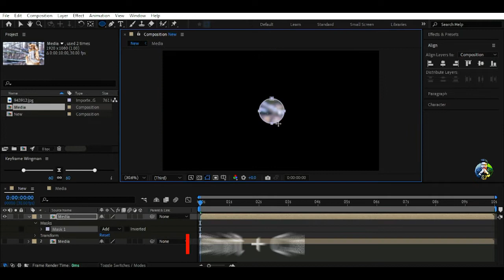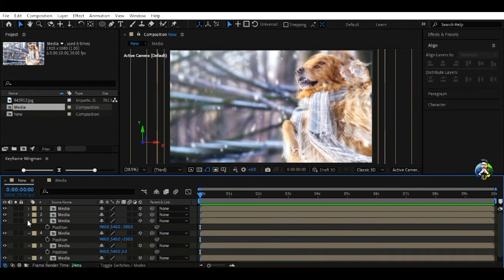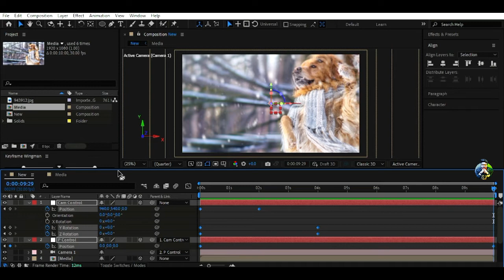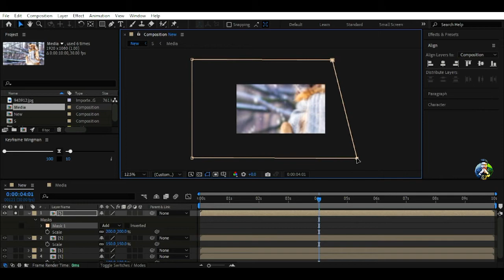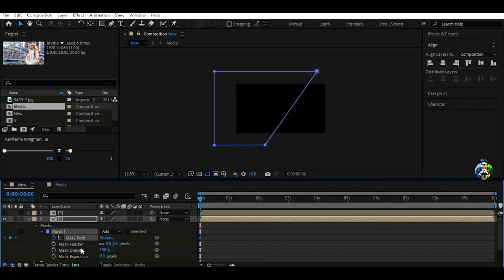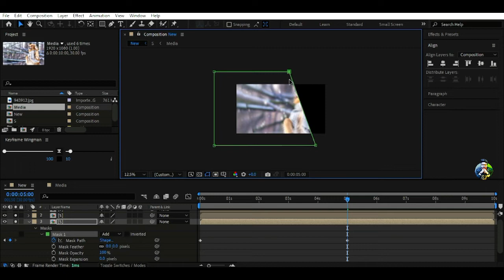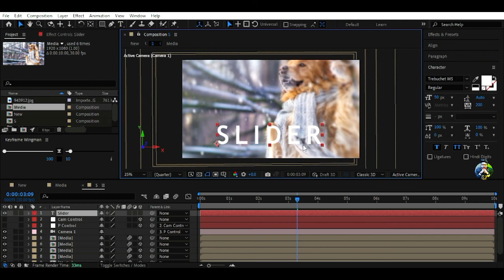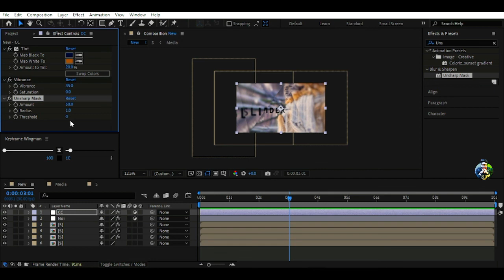Create Elegant Parallax Slideshow in After Effects No Plugins Tutorial By Photosclip - 06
App : 👇
1. Adobe After Effects 2022

✔Oppo Enco Buds True Wireless

0:00 Image Intro
00:19 Voice & Video Intro
01:00 Uploading Process
15:40 Outro

■ PC🖥️
AMD Ryzen3 3200G With Radeon Vega Graphics
Gigabyte Motherboard GA-A320M-H
RAM 8GB

Song : Loki Trailer Music | EPIC VERSION

Music Credit 🎵
Song : NCS: 2022 Future Hits Mix (with NIVIRO)